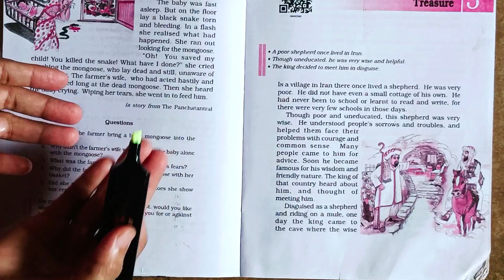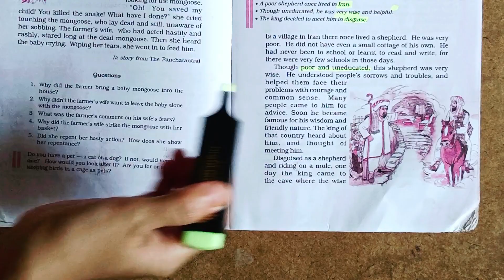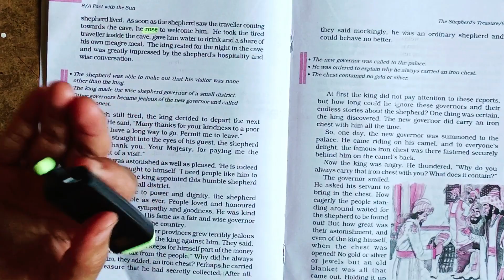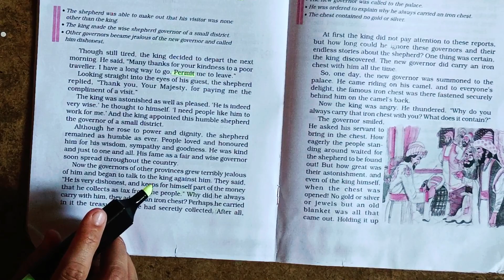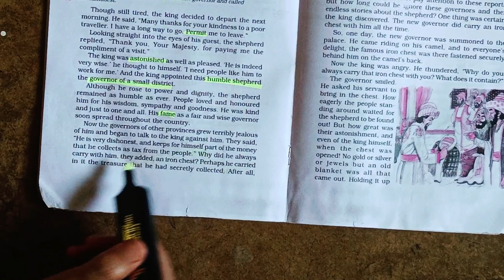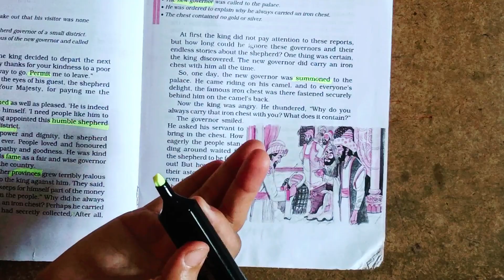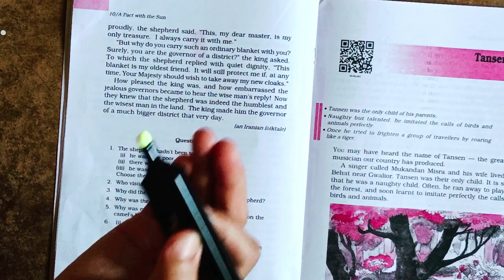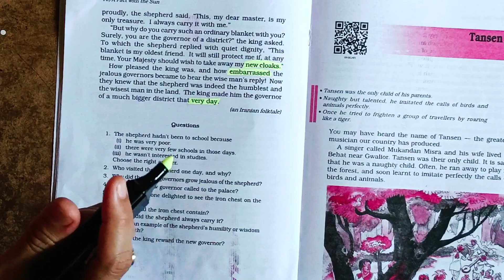The Shephard's Treasure | 6th Class New Supplementary Lesson|AP Ncert Book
A Shephard's Treasure | 6th Class New Supplementary Lesson "A Shephard's Treasure"|AP Ncert Syllabus
English Textbook
New Textbook
English New Textbook
English  New Syllabus
New Syllabus
6th class English new Supplementary Textbook
class 6th New English Supplementary Textbook